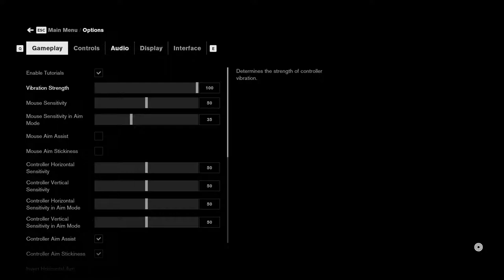DJ Plays Control [5] - Directorial Override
Gotta keep the lights on, y'know?